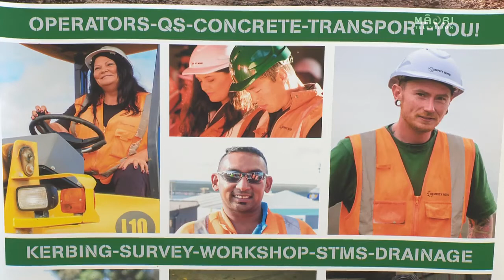Dempsey Wood signs Smoke Free Pledge - June 2020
In June 2020 Dempsey Wood signed  pledge to be smoke free by 2025.  We did it for the whaanau.

Maori TV were there for the signing and provided the video.